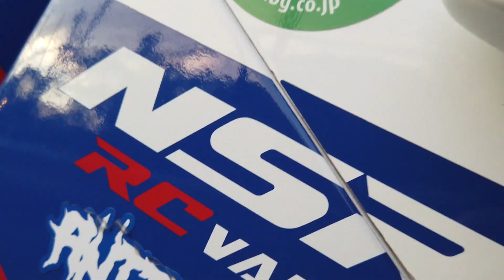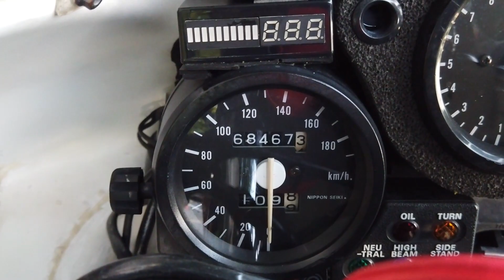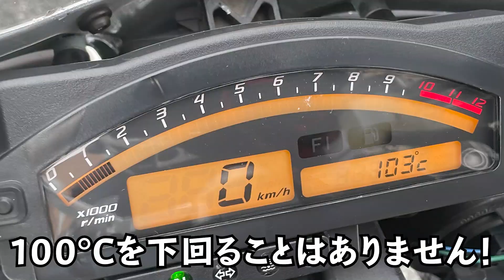大型バイクを購入してわかった250ccの良さ！！NSR250RとVTR1000SP2を比べてみた！！！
こんにちは！ねこかずと申します！
今回は VTR1000SP2 と NSR250R と比べてみました！！

参考になれば辛い（からい）です！